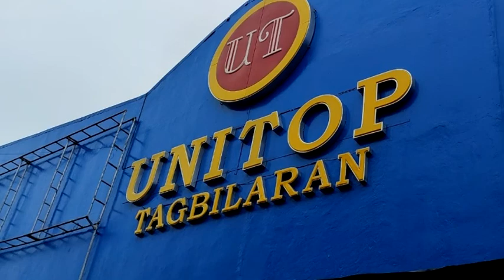Namili ako ng School Supplies sa Unitop - Tagbilaran City, Bohol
Some images here are edited and for education purposes only.